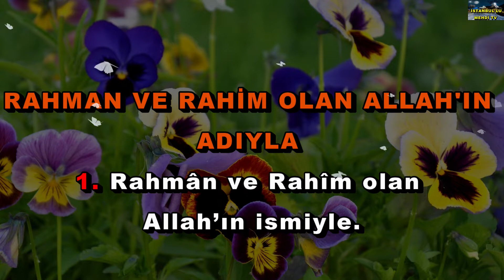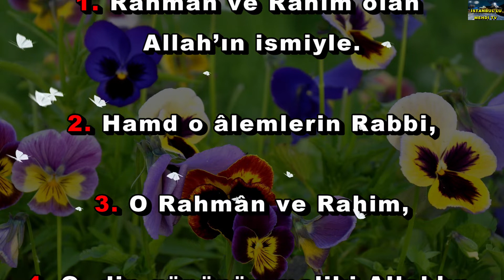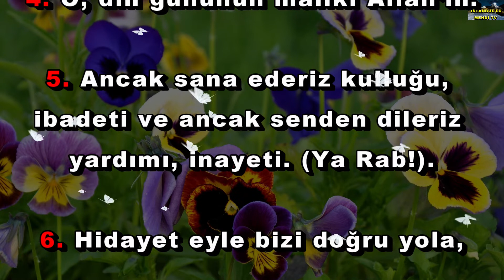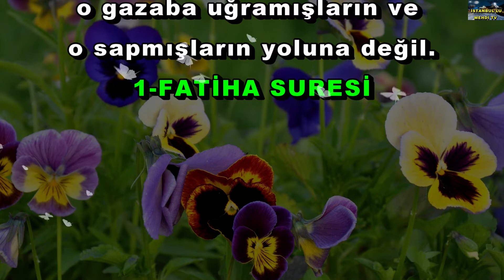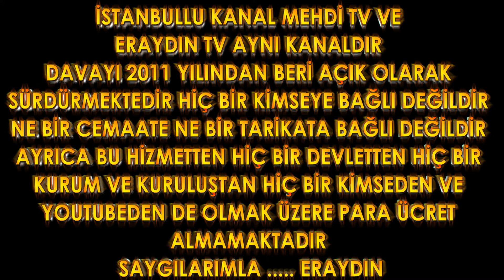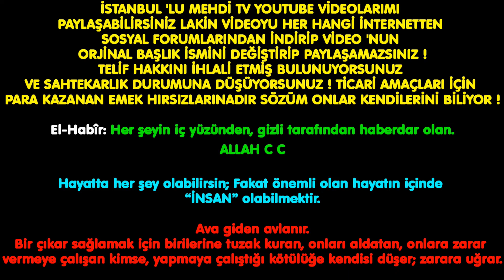1-FATİHA SURESİ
EY VİDEO ALTINA FİTNE KÜFÜR ve KÖTÜ İTHAMLARDA BULUNANLAR ve YAZAN ACİZ KORKAKLAR İSLAMI SEVMİYORSUNUZ İSLAM İÇİN ÇALIŞANIN
ÇALIŞMA AZMİNİ KIRMAK İÇİN BOŞA UĞRAŞMAYIN HER NE YAZARSANIZ SİZE
ALLAH HESAP SORACAKTIR KÖTÜ SÖZDE SAHİBİNİNDİR